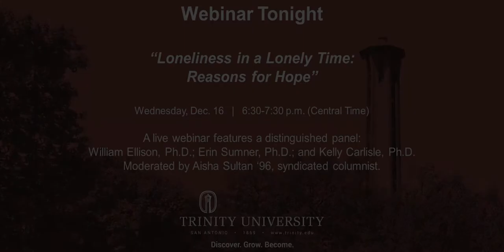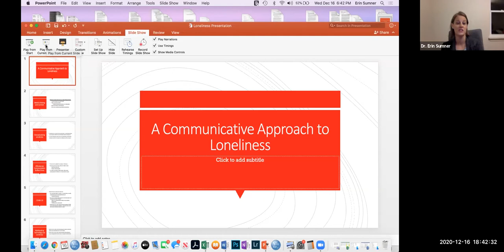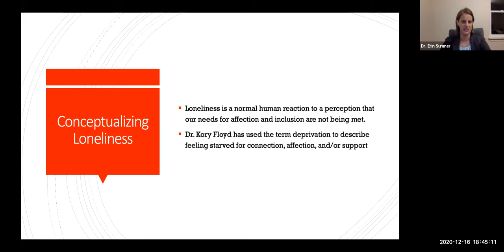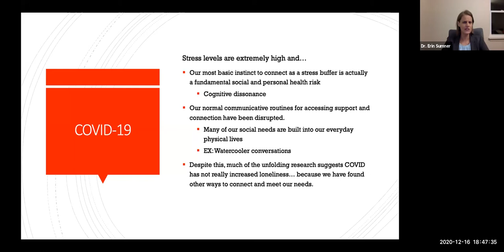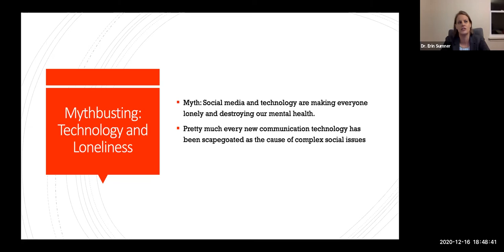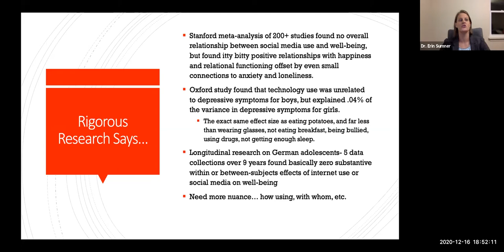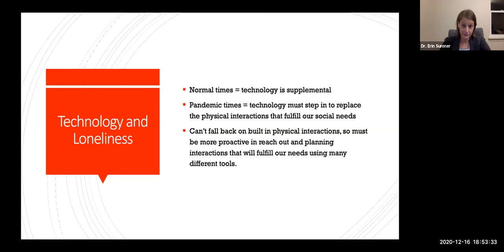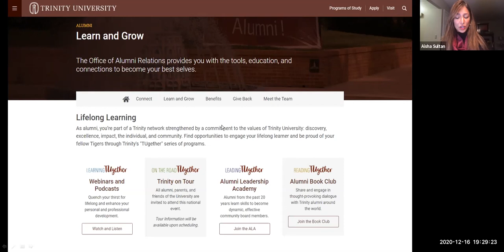Loneliness in a Lonely Time: Reasons for Hope | Learning TUgether Webinar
COVID-19 and related physical distancing efforts have provoked increased discussion regarding social connection and loneliness. This Lifelong Learning TUgether webinar takes an interdisciplinary approach to contextualize the problem of loneliness, while exploring ways to combat it during even the most challenging of times.

Panelists:
- Kelly Grey Carlisle, Ph.D.: associate professor of English, Trinity University.
- William Ellison, Ph.D.: assistant professor of psychology, Trinity University.
- Erin Sumner, Ph.D.: associate professor of Human Communication, Trinity University.
Moderator:
- Aisha Sultan '96.: nationally syndicated columnist and features writer.

This webinar originally aired on Wednesday, December 16, 2020.